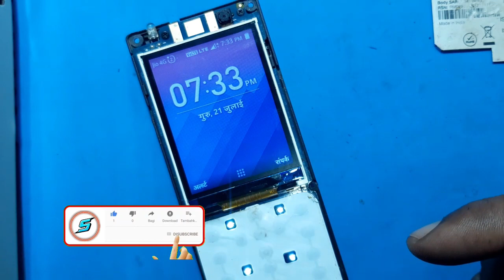jio f220b insert sim problem solution|| jio f220b no sim jumper solution